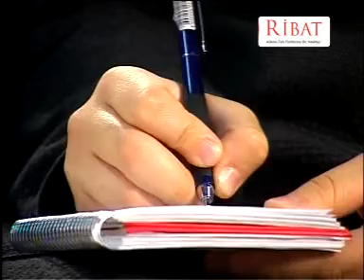ABDULLAH BÜYÜK AİLE MEKTEBİ BÖLÜM 20